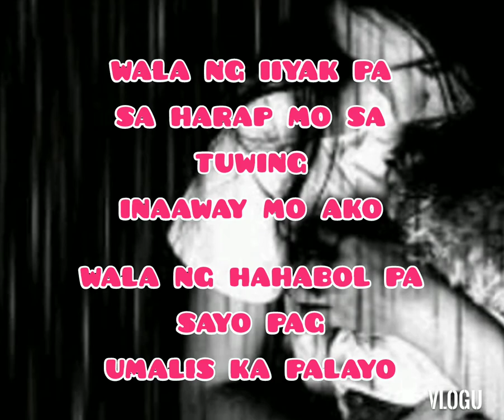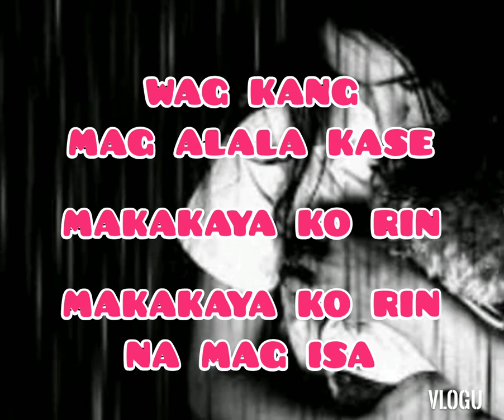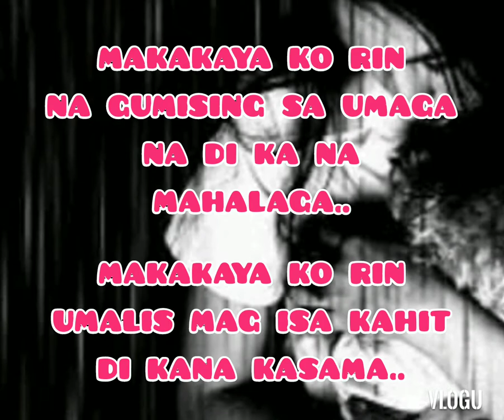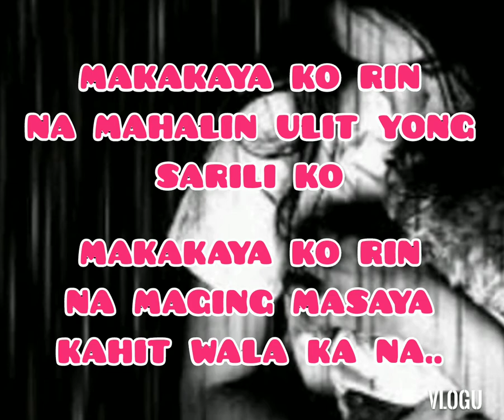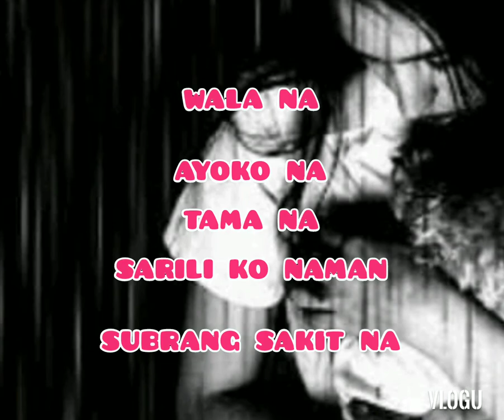Wala na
By...Michelle Jacinto